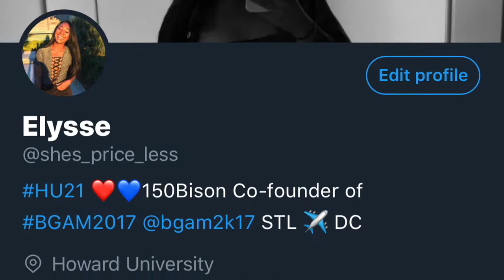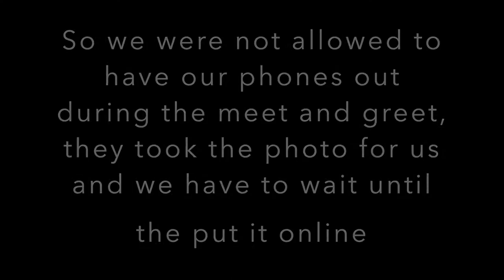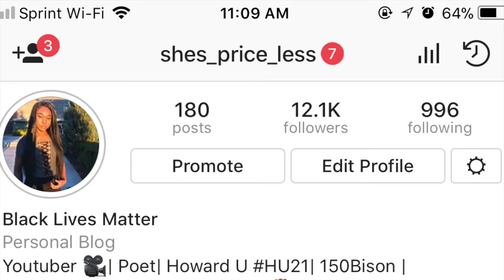Meeting SZA CTRL Tour 2018 DC